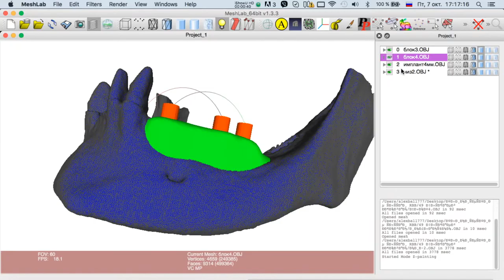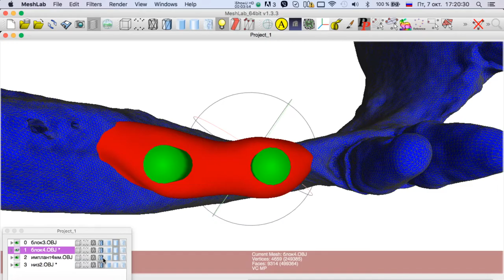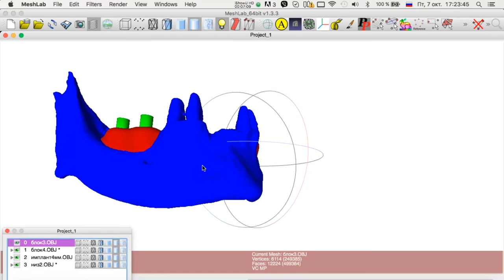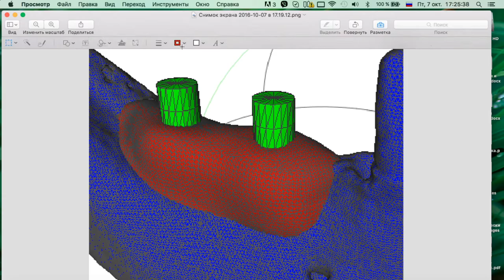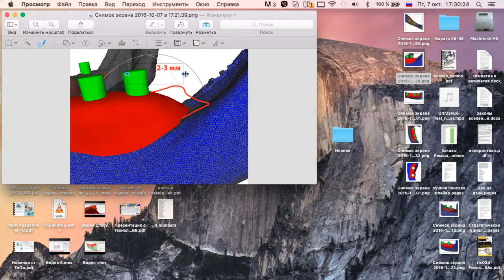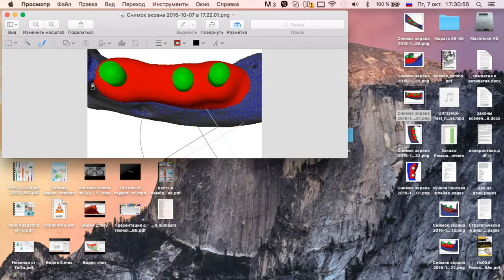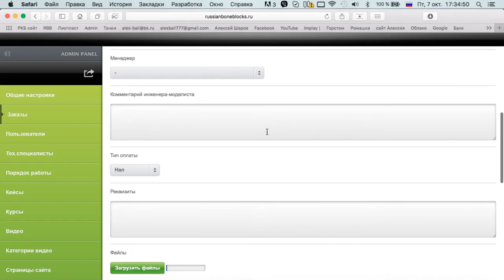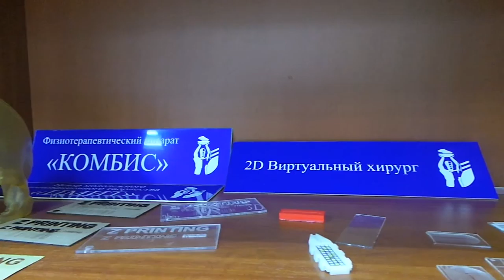Моделируем индивидуальные блоки Часть 2 Эпизод 4